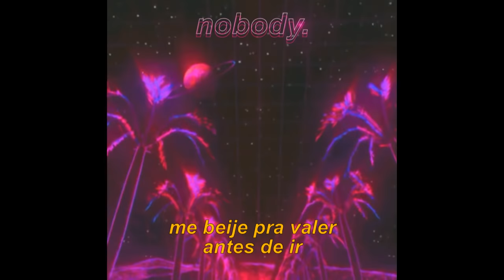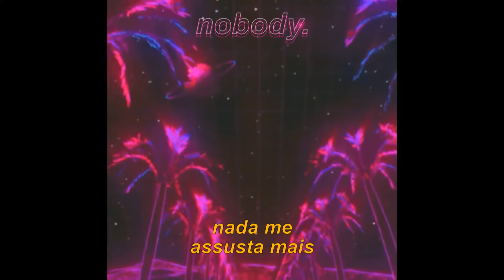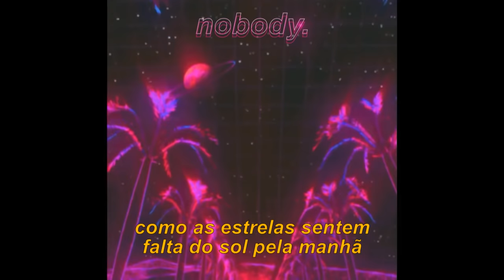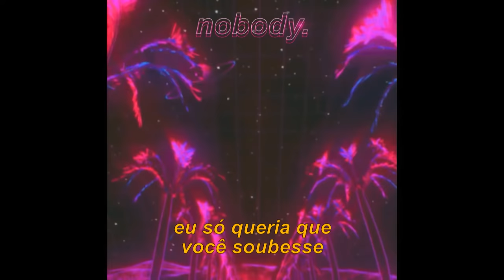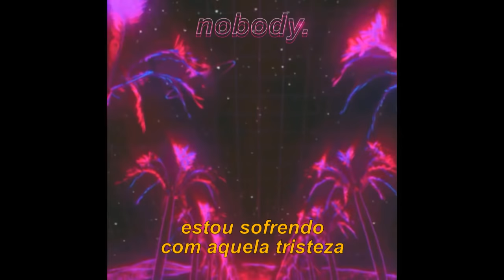lana del rey - summertime sadness (sxade synthwave remix) | 80s [legendado/tradução]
nobody.

SxAde's Lost Levels'

Este é um canal de arte para fãs e eu não possuo nada além da edição.
Se você é o proprietário e deseja remover sua música ou filme/vídeo, entre em contato comigo

original:
Lana del Rey - Summertime Sadness (SxAde Synthwave Version) | 80s
from the 2019 release "Summertime Sadness (SxAde Synthwave Version) | 80s"

dicas..